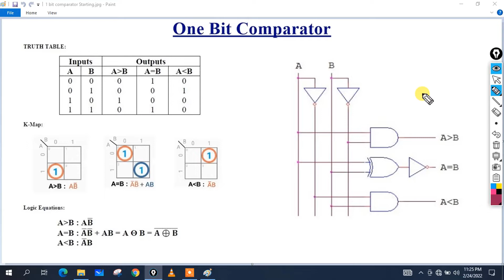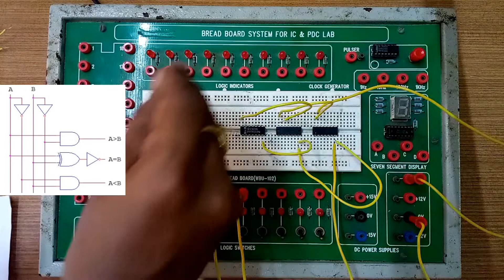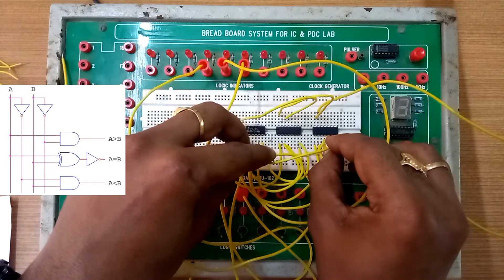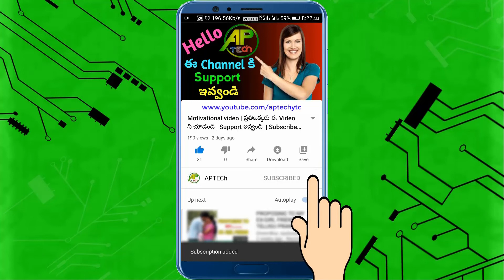DLD Lab | 1 bit Magnitude Comparator | Comparator using Logic Gates | Comparator Experi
Friends ఈ Video లో DLD Hardware Lab కి సంబందించిన 1 bit Magnitude Comparator Experiment ని Digital Trainer Kit use చేసి ఎలా చేయాలో చెబుతాను.